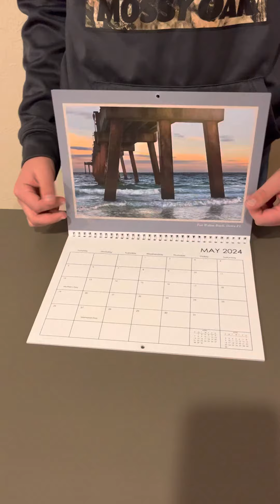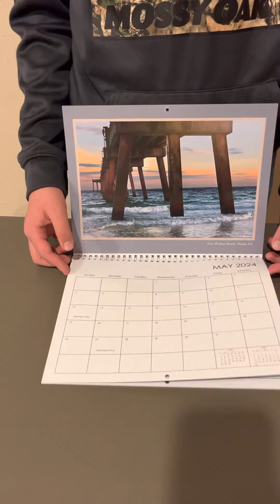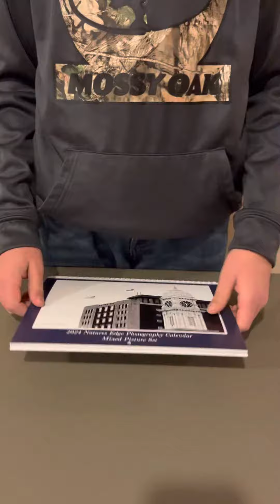Natures Edge Photography 2024 Mixed Calendar Preview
Images: Natures Edge Photography / Carolyn Rauen